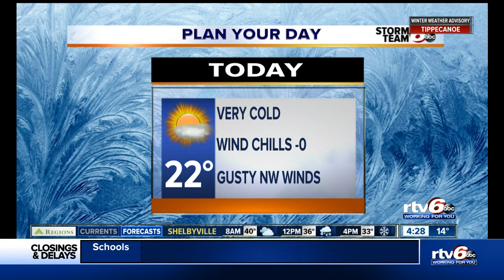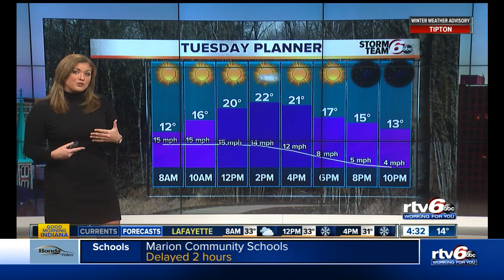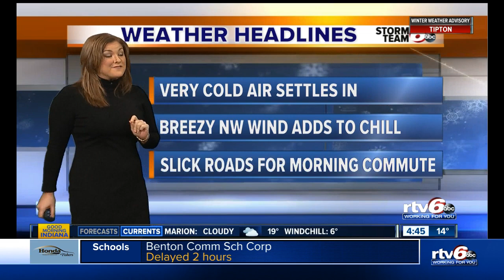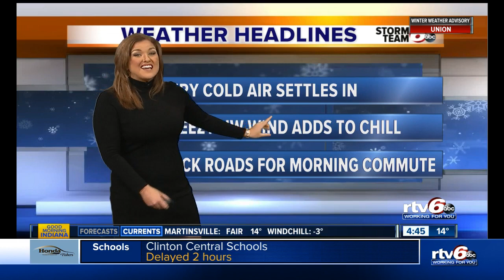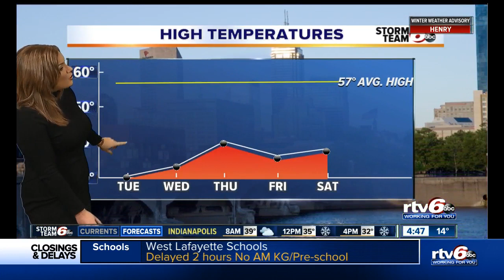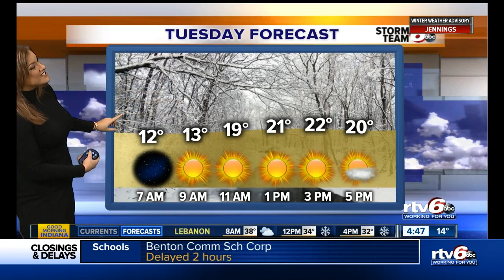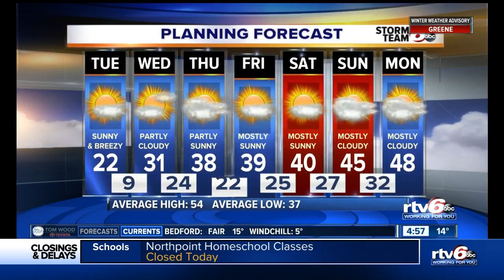Good Morning Indiana 4:30 a.m. | Tuesday, Nov. 12